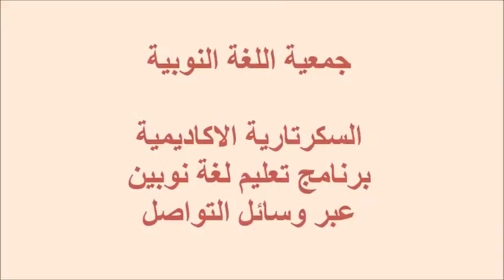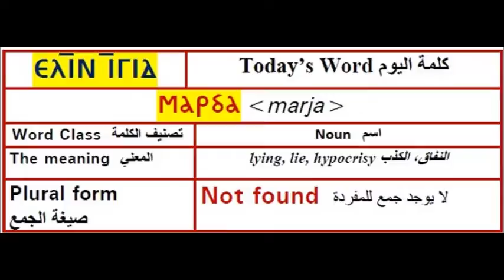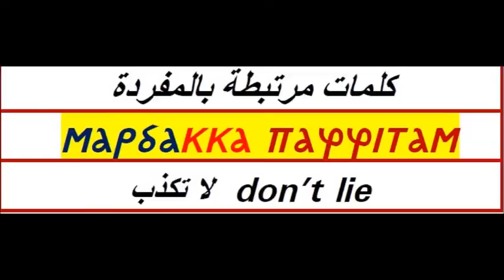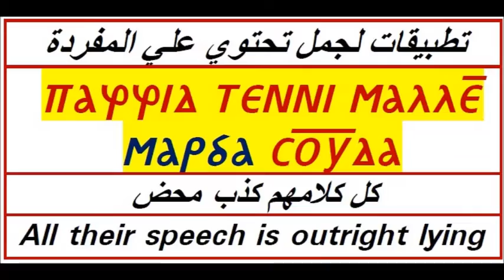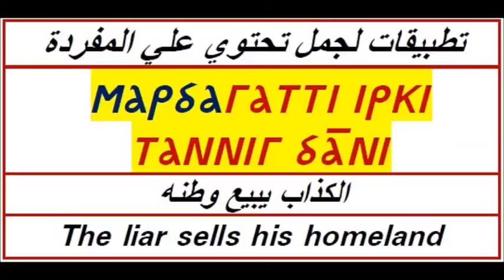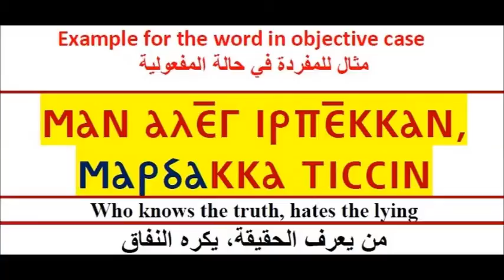The Nubian Language Society